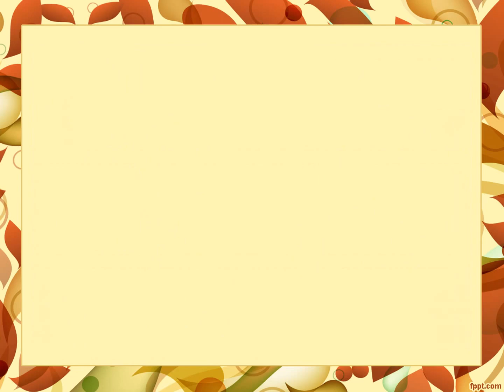9 Simple Things That I Am Doing To Stay Healthy This Fall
How do you plan on staying healthy this fall? Fall is one of my favorite seasons of the year and I want to be sure that I am able to enjoy it with my family to the best of my ability. Join me this fall in the Nature Made® Healthy Habit Builder challenge. Simply sign up for their newsletter and they will send you tips on how to stay healthy this fall and for 2017.